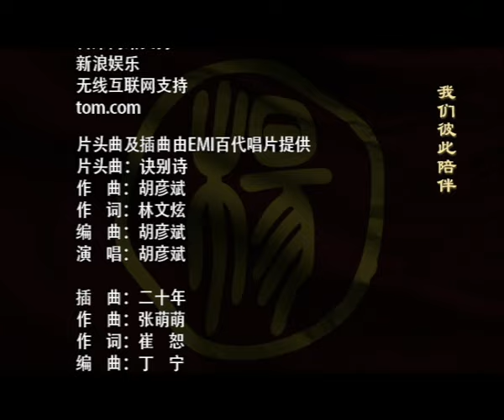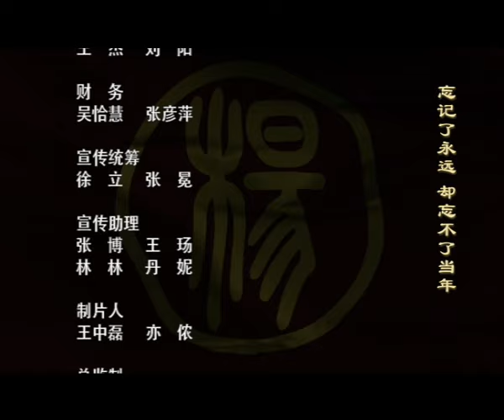少年楊家將 The Young Warriors 25（胡歌、何潤東、彭于晏等主演）